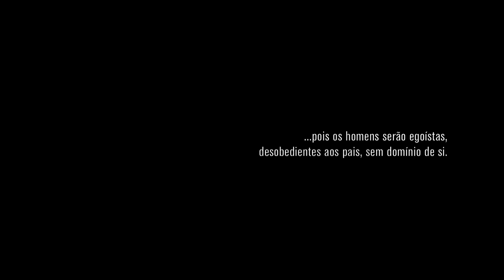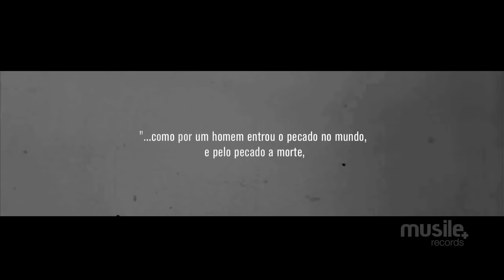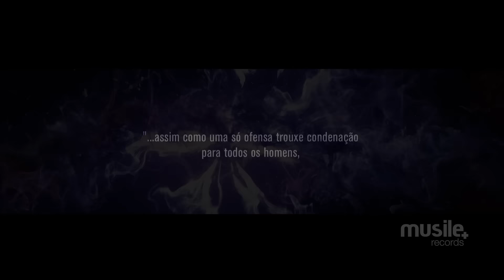DVD Completo Heloisa Rosa - Ao Vivo em São Paulo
A cantora Heloísa Rosa gravou o projeto “Heloisa Rosa - Ao Vivo em São Paulo” ao completar 15 anos de ministério, registrando seus maiores sucessos como: “Há um Lugar”, “Jesus é o Caminho”, “Estante da Vida”, “Vaidade” e “Clamarei Teu Santo Nome”; além da música “Eu Vejo a Cruz”, de Brian Doerksen, interpretada com David Quinlan - em faixa bônus do DVD - e “Minha Alma”, da banda inglesa Delirious.

▸ Músicas:

00:01:53 - Vaidade
00:04:11 - Dançarei Contigo
00:07:40 - Não Temerei
00:13:00 - Há um Lugar
00:19:12 - Seis da Tarde
00:24:41 - Deus Meu
00:30:14 - Estante da Vida
00:34:56 - Clamarei Teu Santo Nome
00:40:22 - Lindo Jesus
00:45:15 - Jesus é o Caminho
00:53:17 - Se Andarmos na Luz
00:59:27 - Minha Alma (My Soul Sings)
01:04:06 - Vem Andar Comigo
01:09:36 - Hoje Eu Sei
01:13:26 - Estou Livre

▸ Assista também à faixa bônus com David Quinlan “Eu Vejo a Cruz (I See The Cross)”